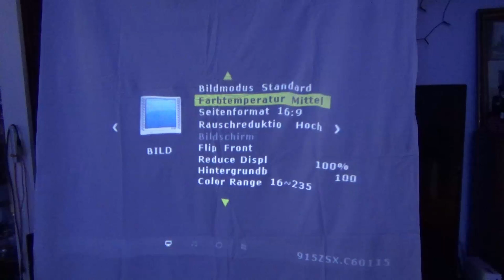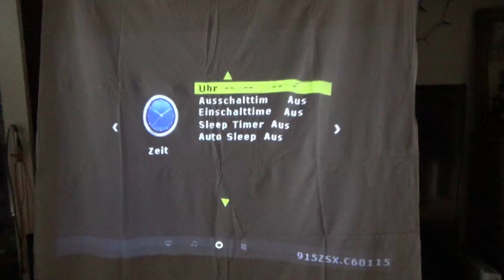Hardware Check - Mini LED Projektor, Tragbar Beamer,1080p HD LCD Heimkino